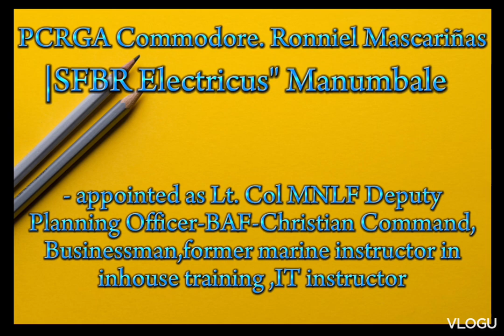Notable Members of Guardians|Tamaraw Guardians Brotherhood Inc